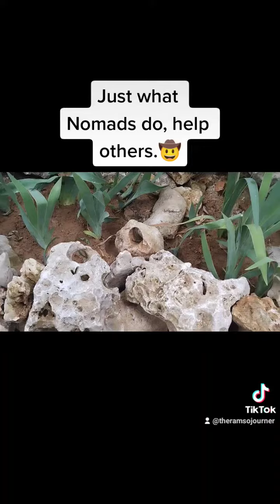Rock Flower Bed, Nomad helping others.🌼🤠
Building a flower bed with limestone rock. Love piling rocks.❤️🤠